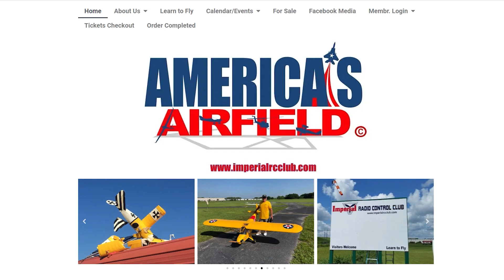Sports Central - 35th Annual Top Gun RC Air Show Highlights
In Sports Central Episode 426 we check out some highlights from the 35th Annual Top Gun RC Air Show.

Special thanks to our Field Camera Operator James Pennewell.